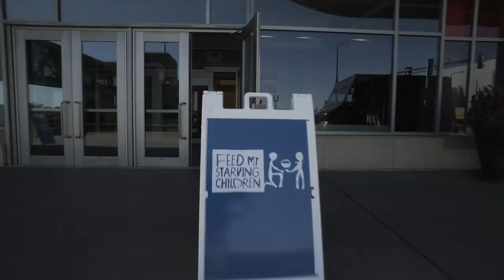September 22, 2018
This is the video showing what we had done in 2017 packing the mobile pack when the famine hit. I want to thank each and everyone who contributed in helping make it possible to give back to those who in need it in Somalia. Those children are the future of that country and saving their lives is something that should always be in the back of our minds!